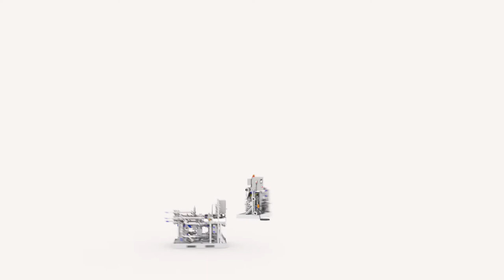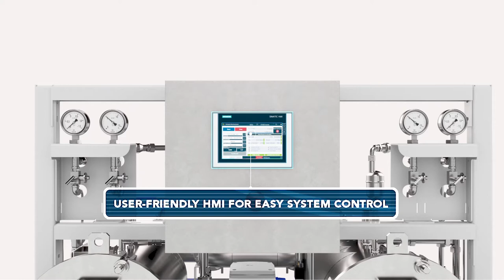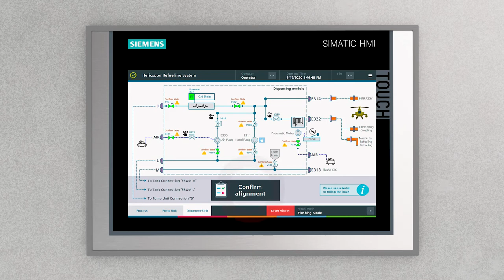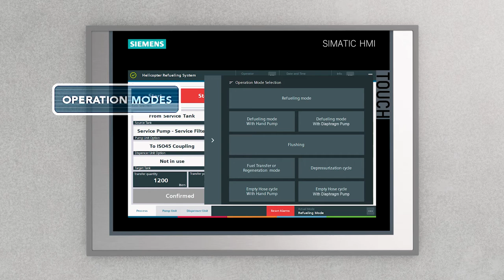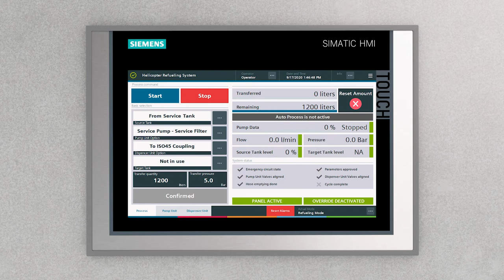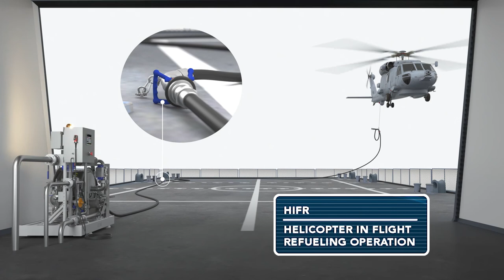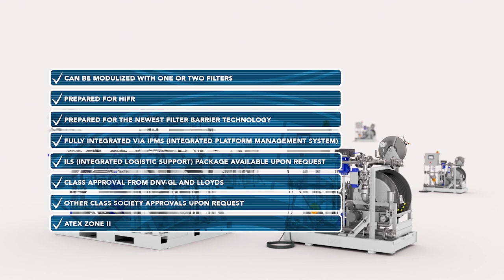DES Helicopter Refueling System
On-Board Helicopter Refueling. Ship-based Helicopter refueling system for navies and coastguards in a modular design in compliance with naval classification standards and NATO STANAGS.

Chapters:
0:00 - Intro
2:31 - Transfer
2:32 - Flushing
4:15 - Refueling
5:26 - Defueling
6:09 - HIFR
7:33 - Ending